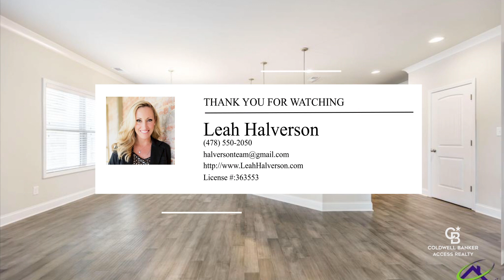104 Cedar Leaf Trail | Bonaire Real Estate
Welcome to this Impeccably Maintained Home! The PERFECT floor plan with 4 Bedrooms/3 Baths, PLUS Office/Bonus Room and LOFT. Huge Great Room with wall of windows, Gas Fireplace, Hardwood Floors and a Bridge walkway to upstairs bedrooms. Open-Concept Dream Kitchen has over-sized Breakfast Bar, Double Wall Ovens, GAS Cook-top & Subway Tile Backsplash. 1 Bedroom & Bath downstairs, along with Formal Dining Room & Bonus Area. Stunning Master Suite upstairs includes it's own Living Room/Office...

 - Leah Halverson

Leah Halverson
Realtor®